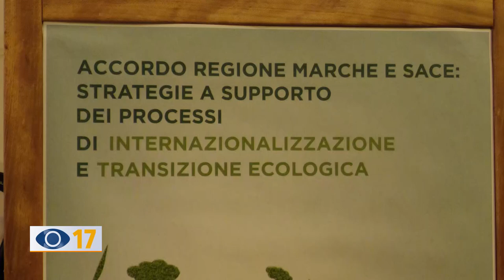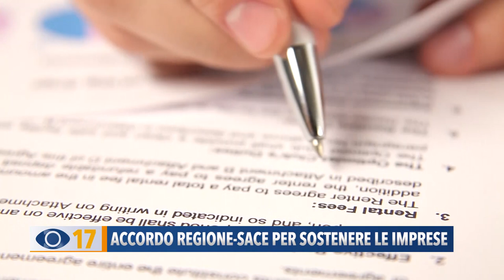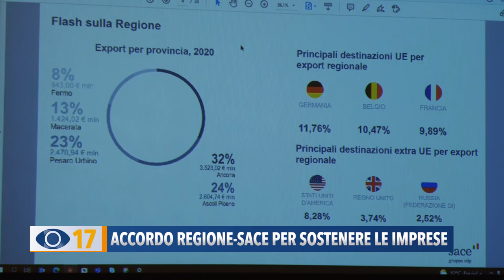Accordo Regione: Sace per sostenere le imprese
Nei giorni scorsi il vicepresidente della giunta regionale Mirco Carloni ha presentato l'accordo firmato con Sace, società assicurativo-finanziaria. Un protocollo d'intesa finalizzato ad aiutare le imprese delle Marche nella ripresa e nella crescita del sistema produttivo.